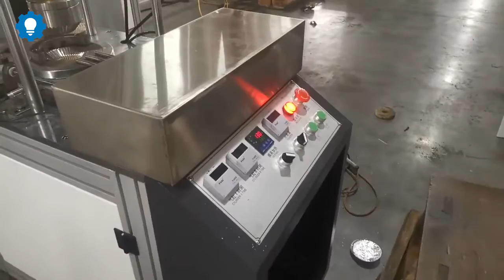Máy sản xuất dĩa giấy thủ công JDGT B manual cake cup machine